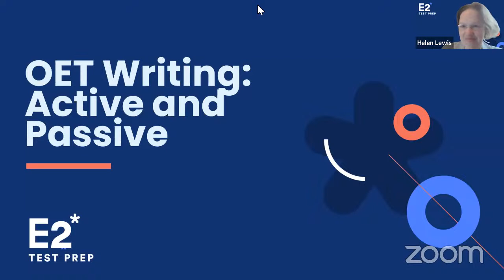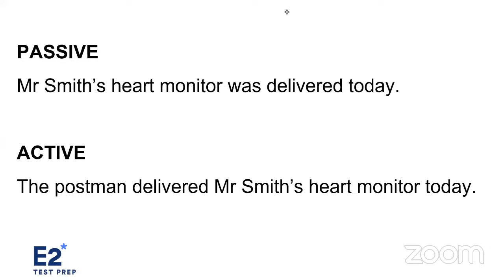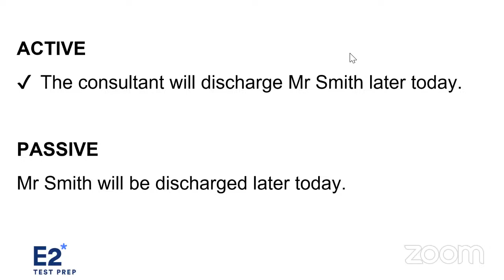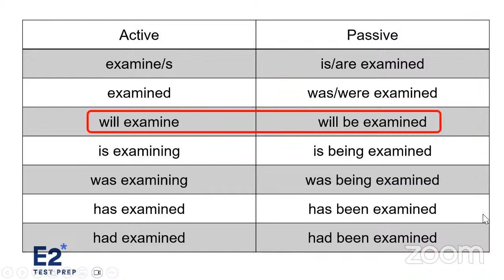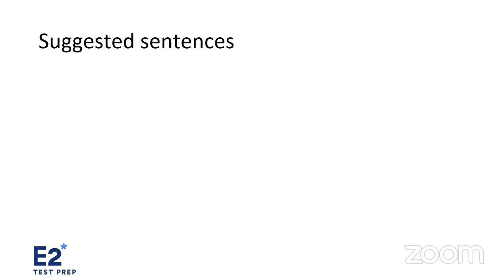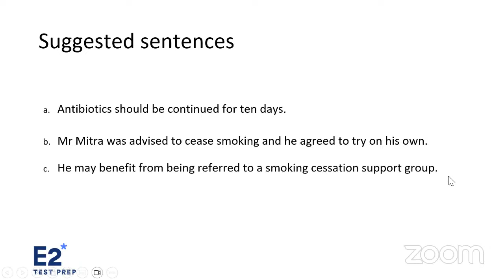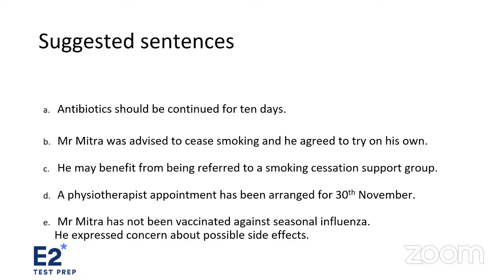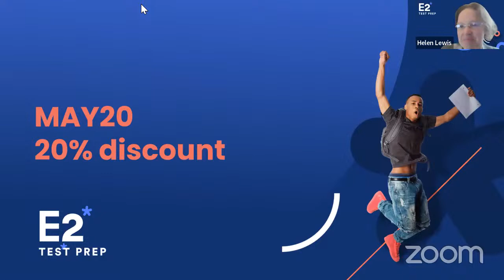FREE OET LIVE Writing Class with Helen from E2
Pass your OET test the first time with an E2 package.

Get access to:
-Unlimited practise questions
-Unlimited live classes or recorded classes
-Mock test
-Assessments with expert feedback

Join Helen from E2 Test Prep to learn about the active and passive forms for OET Writing. This is one class you won't want to miss.

Got Questions?

E2 Test Prep is the world's most popular English exam preparation platform. We've helped over 1.5 million students pass their IELTS Academic, IELTS General, PTE Academic, TOEFL iBT, OET and TOEIC English tests.

We teach proven exam strategies to help with your reading, writing, listening and speaking. Our strategies, structures and tips have been created from the ground up from having taken these exams first hand and then tested with 10s of 1000s of students who have achieved IELTS 9, PTE 90, TOEFL 30 and OET 500. They work!

On YouTube we give away some helpful videos but all of the magic happens over where you can watch lots of videos that are not on YouTube, join live group classes or take 1:1 tutorials with our expert E2 Test Prep teachers. You can also complete guided practice questions, get writing feedback or take mock tests with online speaking exams and expert feedback.

Our teachers and markers are all highly qualified native or bilingual teachers who have top  notch university degrees in teaching English as a foreign language (TEFL) or applied linguistics. We are the best at test prep!